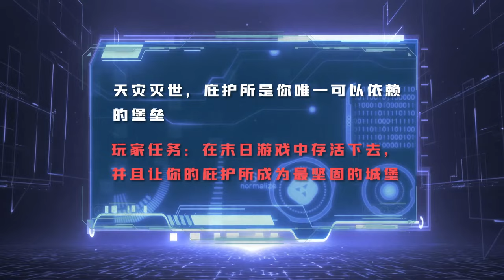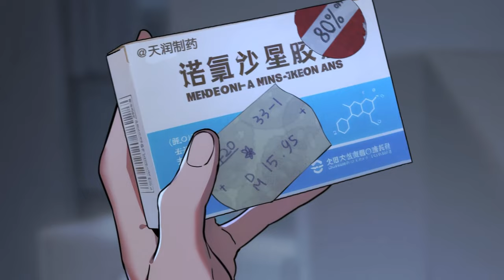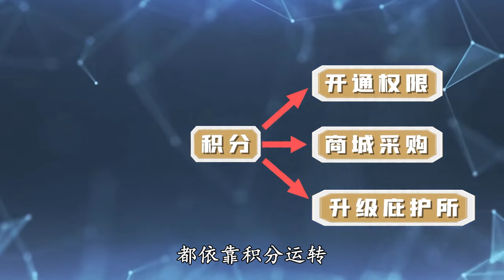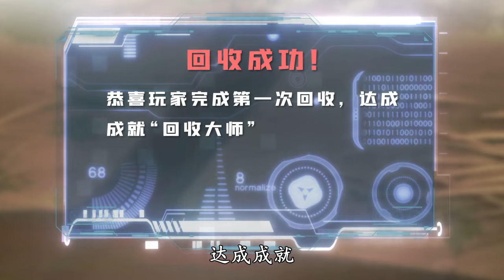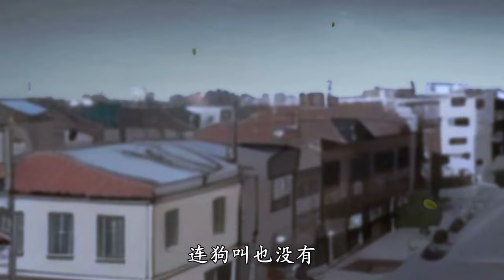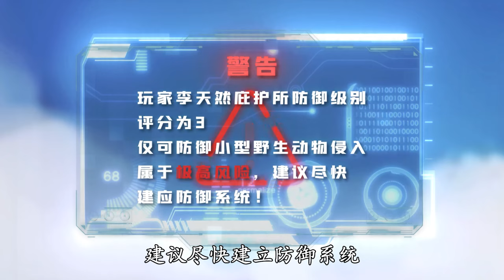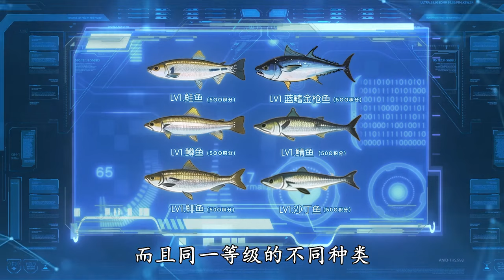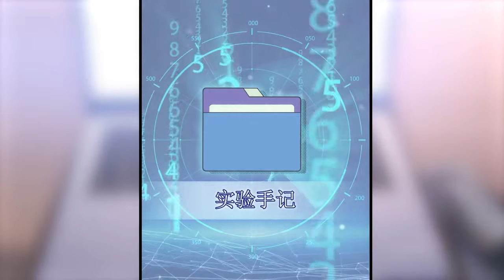【最新合集】《末世超级农场》第01~16集【苍穹陪你追漫系列，持续更新中】热血